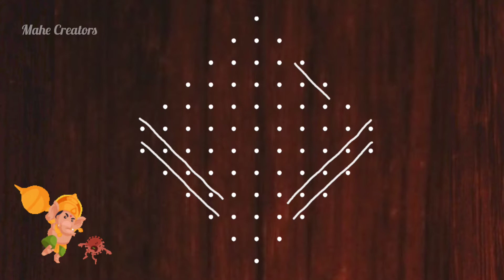Kambi kolam with easy steps | 11 to 1 dot kolam | Mahe Creators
Kambi kolam with easy steps / 11 to1 dots kolam / Mahe Creators

This video is about 11 to 1 dots sikku kolam